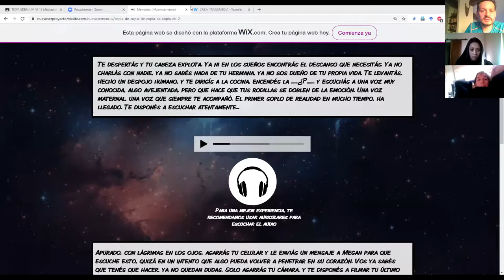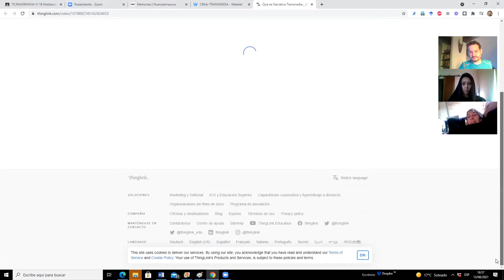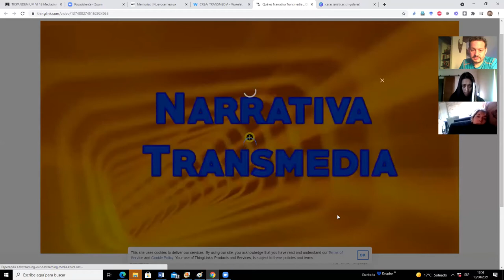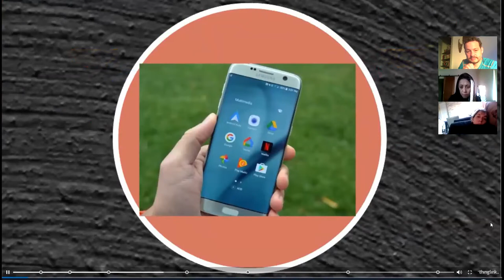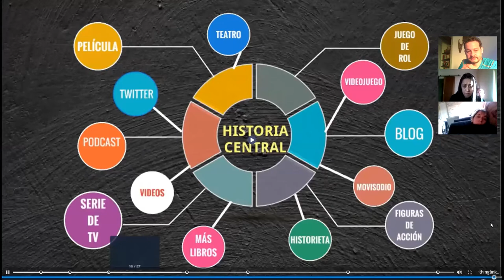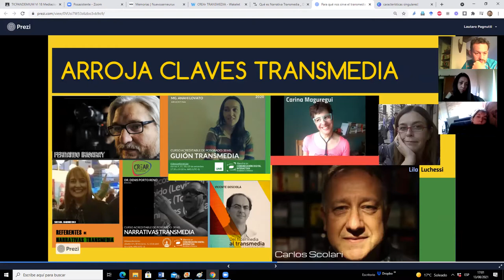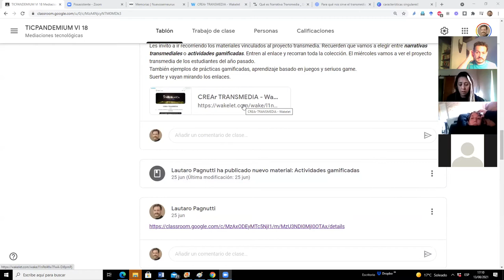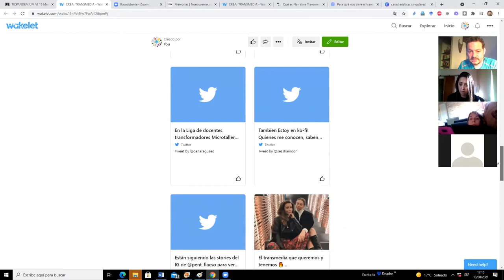SEGUNDA PARTE 13 8 21 TRANSMEDIA